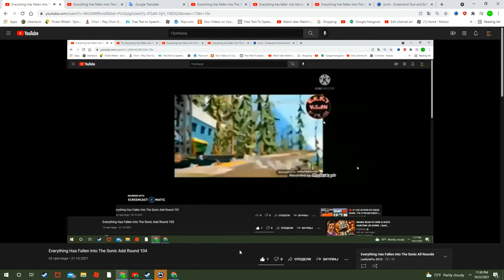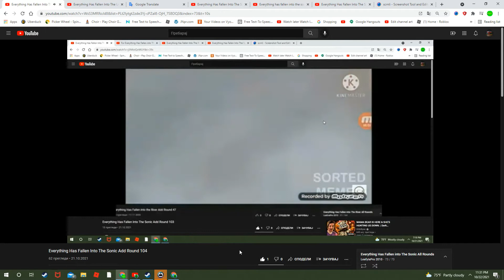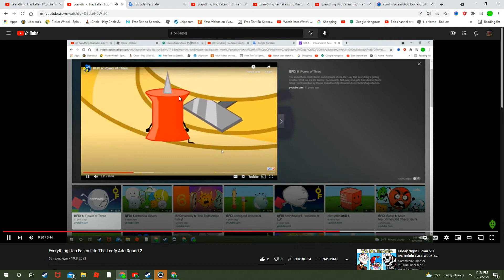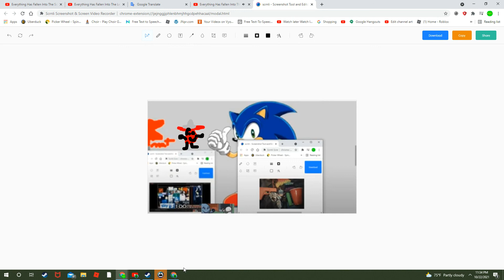Everything Has Fallen Into The Sonic Add Round 105